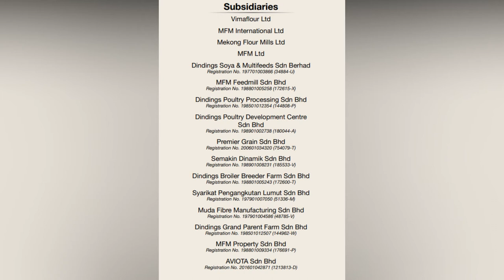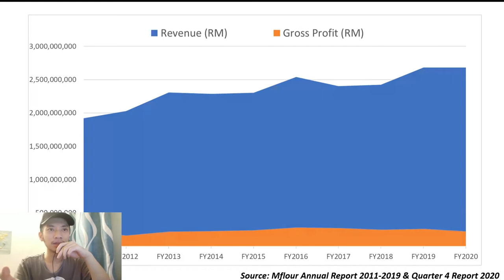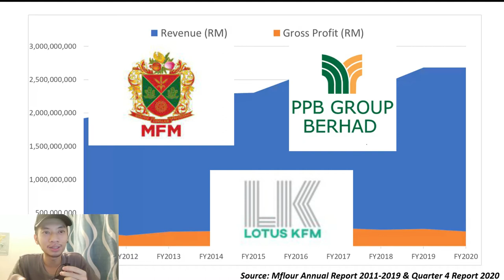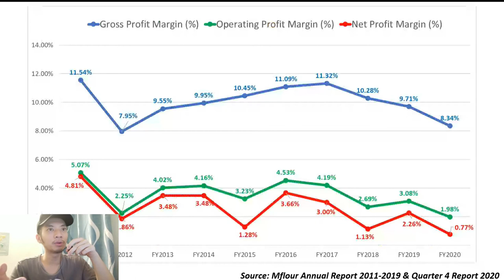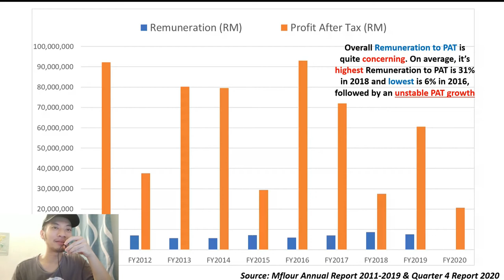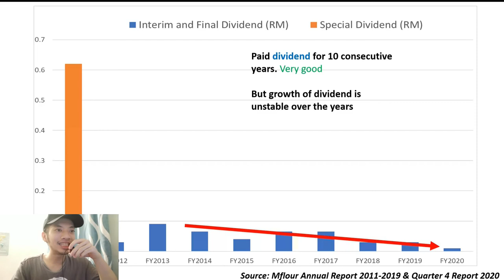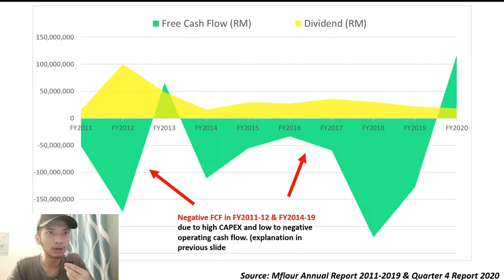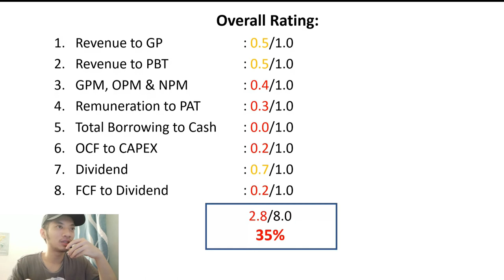10 Years Financial Analysis #13: Malayan Flour Mills Berhad | On The Spot Discussion!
Hey guys, I decided to do something different. I'll be sharing my view on Malayan Flour Mills Berhad. The discussion is not scripted, everything is done on the spot.

Hope you guys will enjoy this one. Do share with me your feedback at the comment section on how I can improve my videos 👇

I'm not a licensed financer, as you can tell from my name, I'm not an analyst. Whatever I shared in this video is purely education and entertainment purposes. Kindly seek out for professionals for any advice.